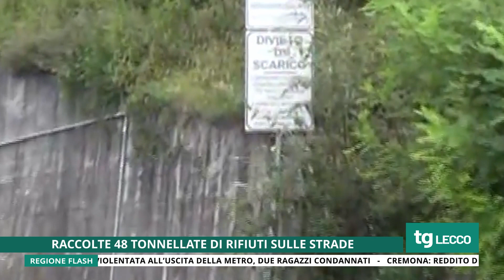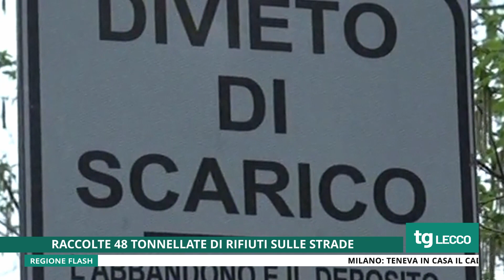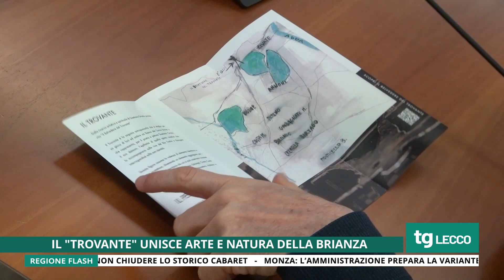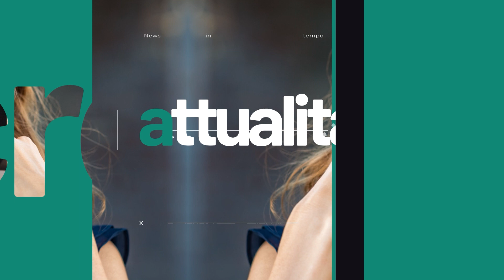TG UNICA LECCO 03/04/2023